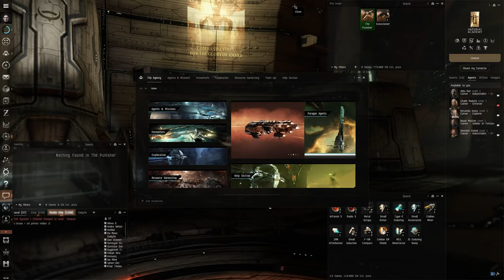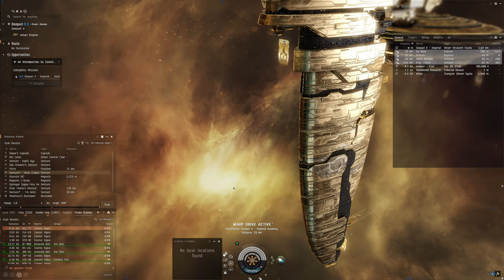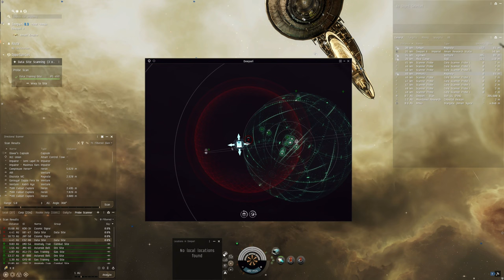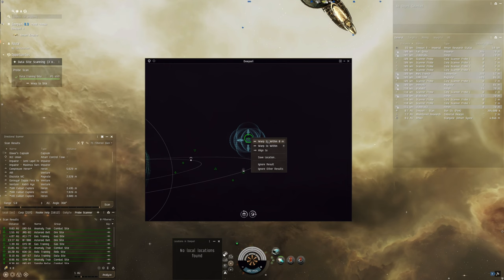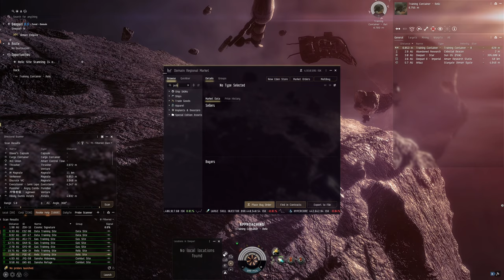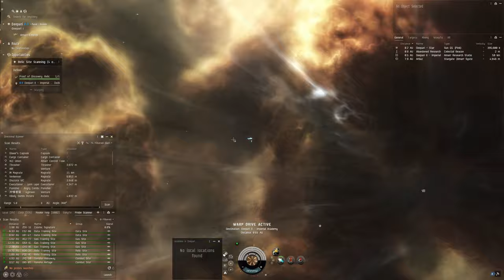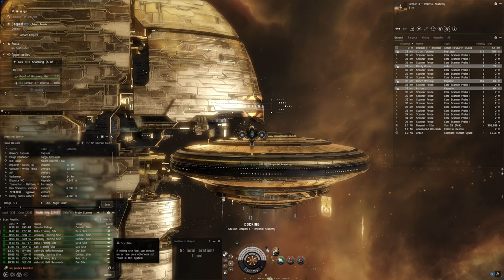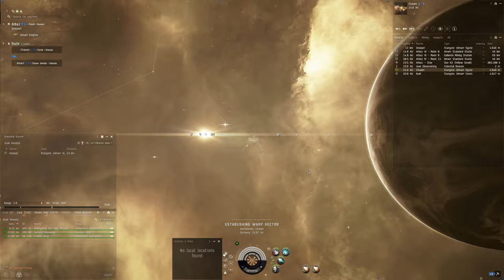#2 Eve Online 2024 - Exploration Career Agent - Magnate and Punisher Fits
Welcome to my second Eve Online video!

In this part we are starting with the Exploration "tutorial" i also created 2 builds one for a Punisher and the other for a Magnate. Please grace me with your thoughts on those, as i'm learning i can use the feedback.

👇Enjoyed the video and want to support even more?!?!👇
⚠️ I'm Dyslexic and will often struggle with reading and pronunciation since English isn't my native language.